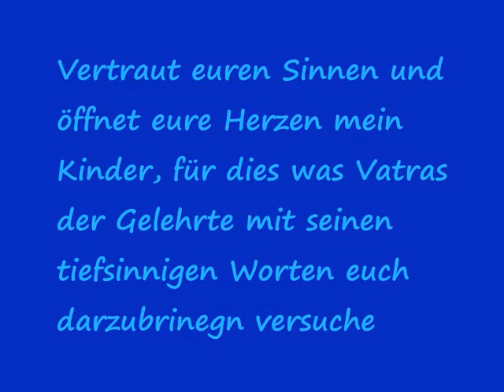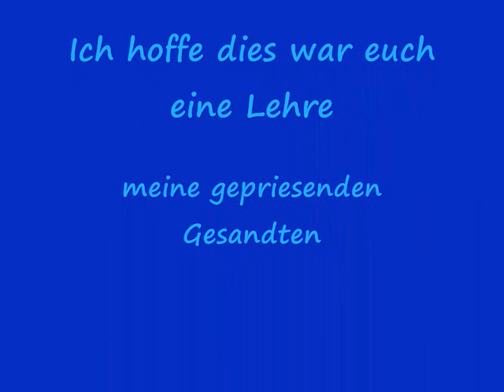Die Lehre Vatras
Vatras der Weise präsentiert die Lehre der drei Brüder des Gleichgewichtes